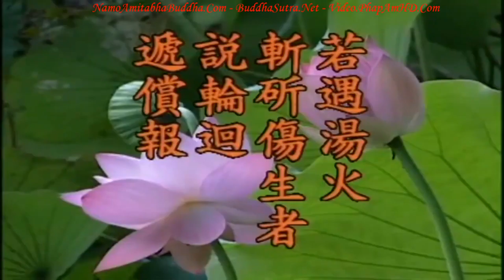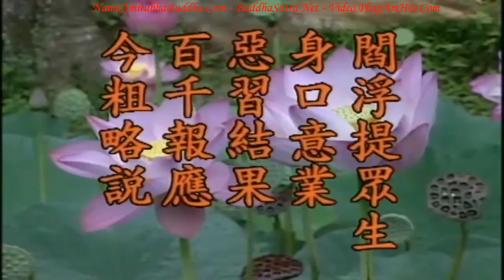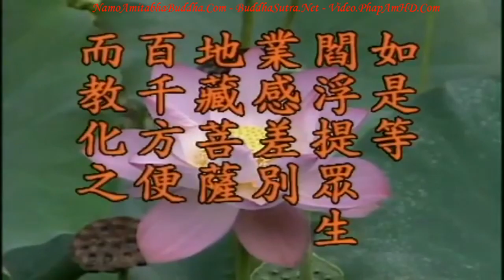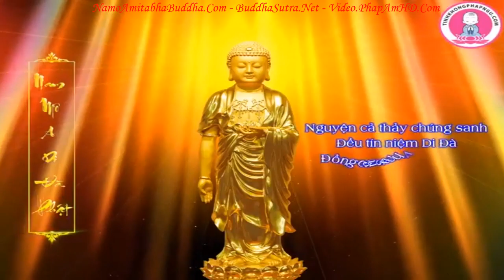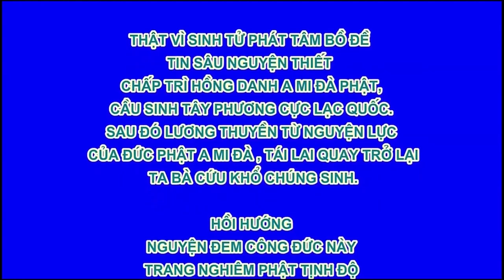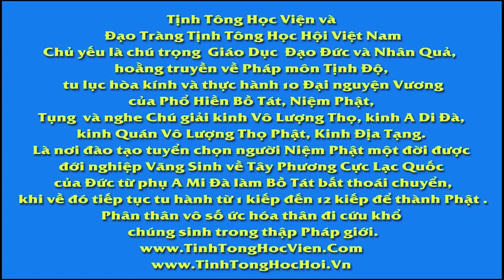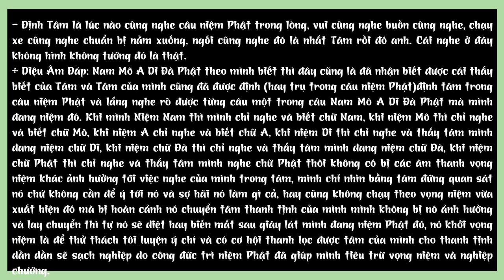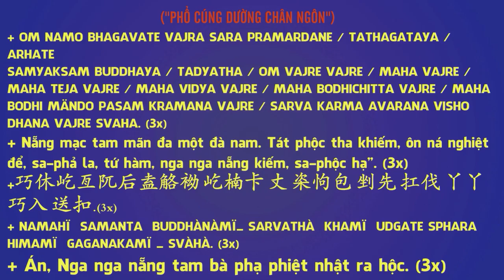Kinh Địa Tạng Bồ Tát Bổn Nguyện tập 28 102 Lão Pháp Sư Tịnh Không R